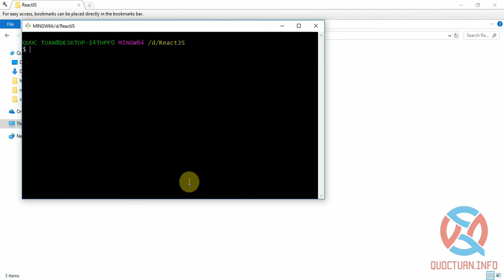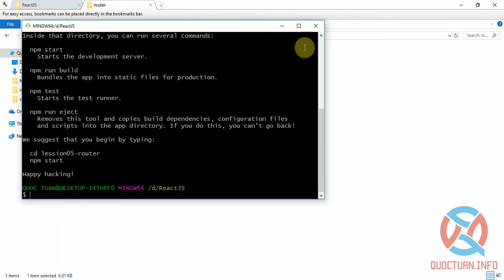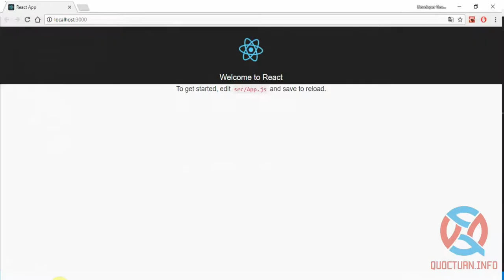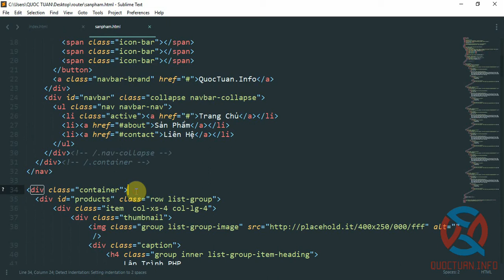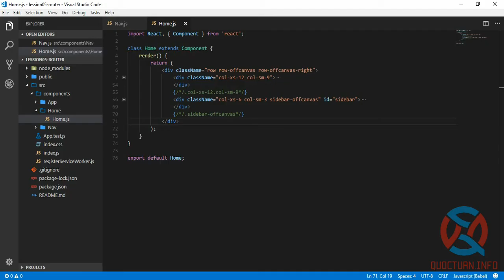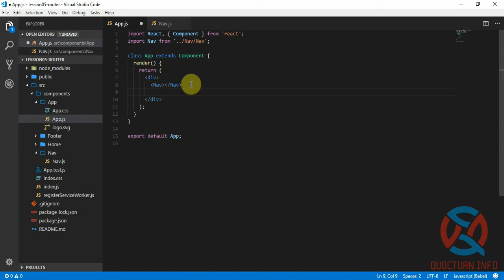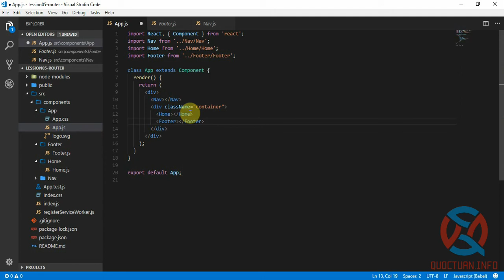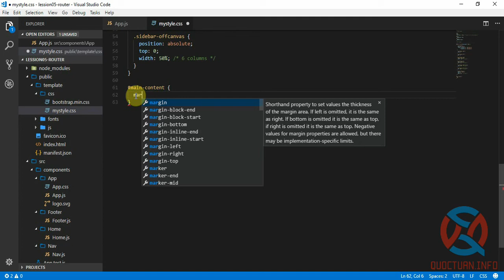Lập trình ReactJS - Bài 18 : Xây dựng Component Trang Chủ | QuocTuan.Info